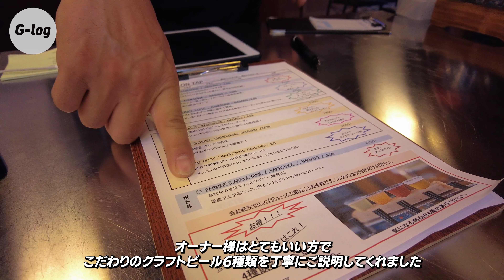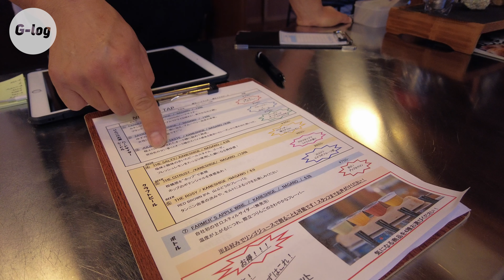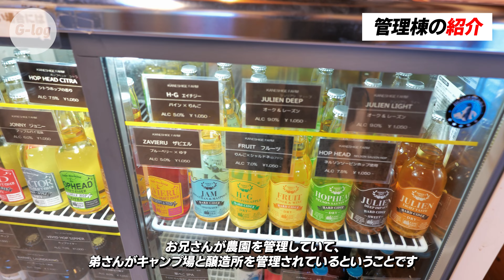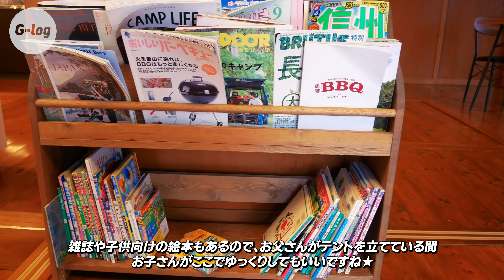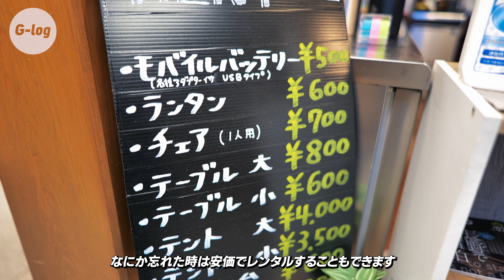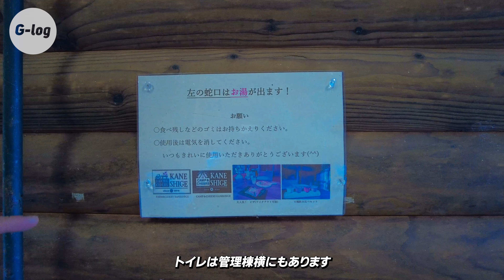【レビュー】CAMP & CHEERS KANESHIGE(カネシゲ)でお酒もキャンプも楽しもう！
友人と2023年11月に「CAMP & CHEERS KANESHIGE」という長野県のキャンプ場に行ってきました。去年できたまだ新しいキャンプ場ですが、口コミもいいということで行ってみました。
オーナーさんがとても良い方だったり、施設が充実していたりしてとても楽しい時間を過ごすことができました。冬季は休業されてしまうので来シーズンになったらまた訪れたいと思います！

いつものように簡単なレビューも兼ねての撮影なので参考になれば幸いです＼(^o^)／

※オーナーさんに撮影の許可をいただいております。

0:00　イントロ・説明
1:08　キャンプ場到着
2:13　テント設営
3:30　お酒が付いてくる！
5:49　充実した設備・カフェ
7:35　トイレ・シャワー
8:29　おやつ作り
11:50　翌朝
13:07　CAMP & CHEERS KANESHIGEのサイト紹介

📸カメラギア📸
メインカメラ
サブカメラ
ポケットカメラ
レコーダー

収納コンテナ
ランタン
ランタンスタンド
焚き火台
火バサミ
インナーテント
ロールテーブル
ランタン

メインテント
テーブル
ワンポールテーブル
ウォーターバッグ
薪ばさみ 火ばさみ
アウトドアテーブル
LEDランタン
焚き火台
作業革手袋
焚き火シート

※基本的にはいただいたご質問にはご回答をしていますが、コメントは互いに尊重する精神で行ってください。不快な言葉遣いや攻撃的な内容は避けてください。不快なコメントや誹謗中傷を含むコメント、その他意味不明なコメントは一定時間後に削除されます。